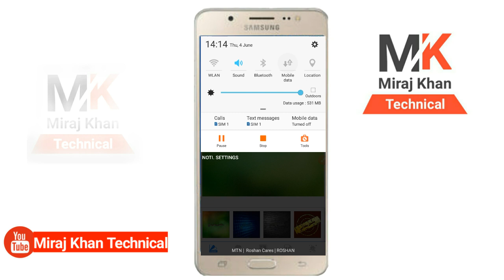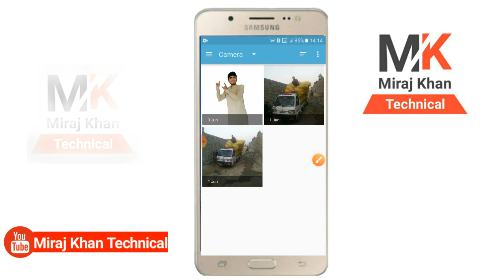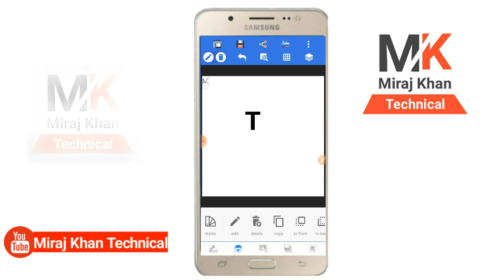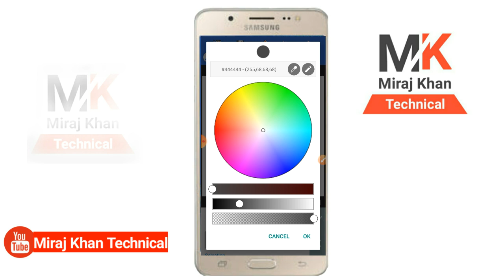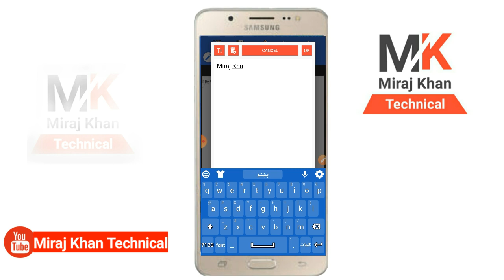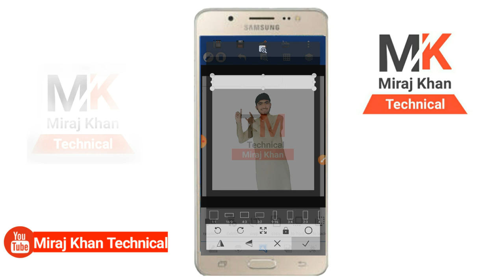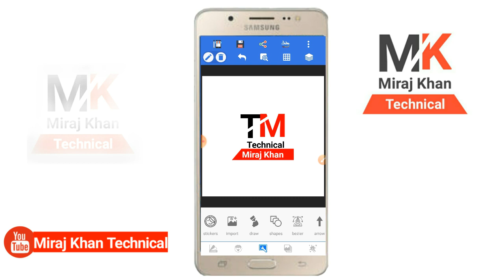How to make a logo د لوګو جوړولو طریقه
Watch the video on how to make a logo

مننه چی زموږ ويډيو ګوري